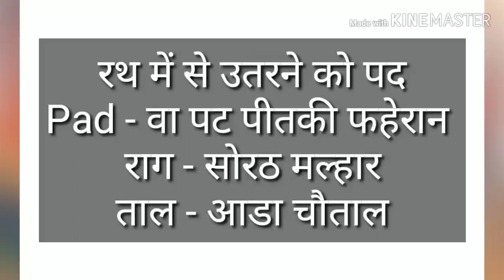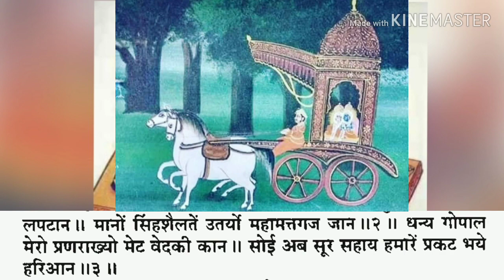वा पट पीतकी फहेरान|राग-सोरठ मल्हार|ताल-आडा चौताल|रथ में से उतरने को पद|Shri Ravigopal Ji Mapawala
रथ में से उतरने को पद
Pad - वा पट पीतकी फहेरान
राग - सोरठ मल्हार
ताल - आडा चौताल
Kirtan Gaan - Shri Ravi Gopal Ji Mapawala Nagpur
Pg no.375, Pad no.2, Part 2, Indore Wali Pustak